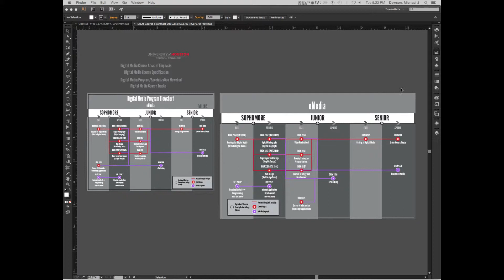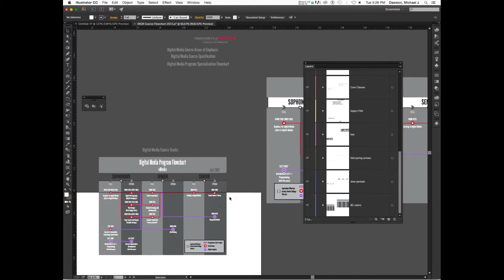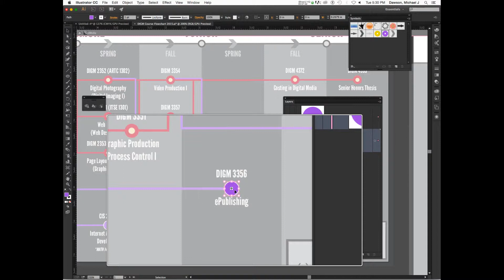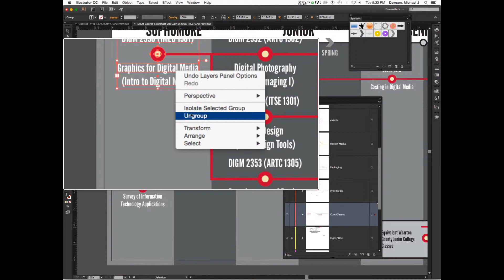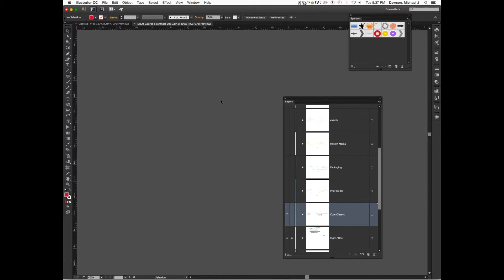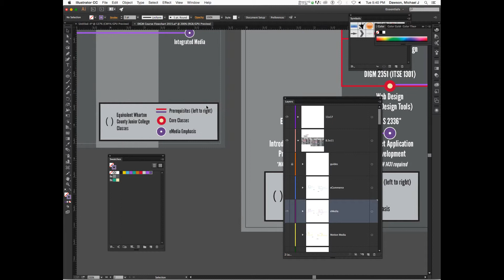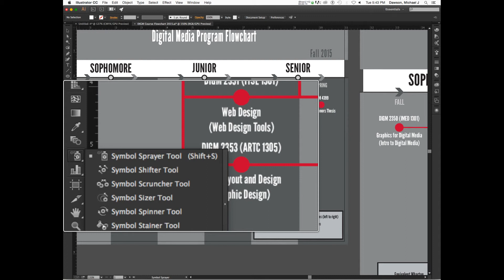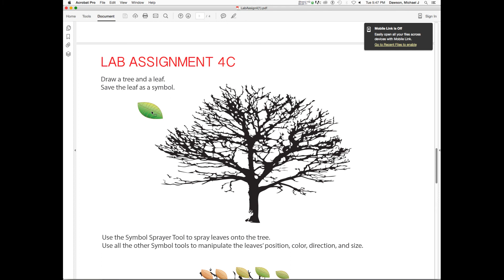Mike's Week 4 part 3 – Symbols– Fall 2015